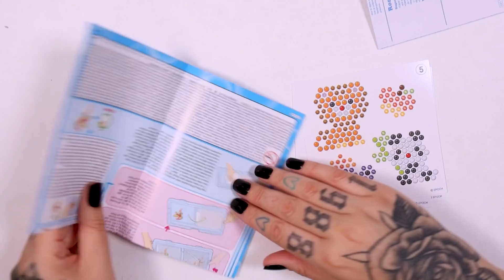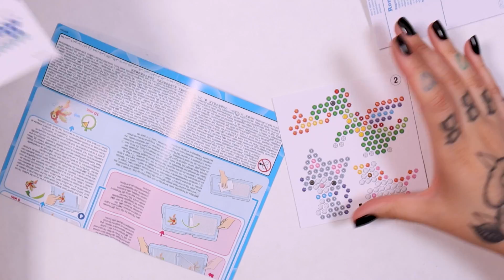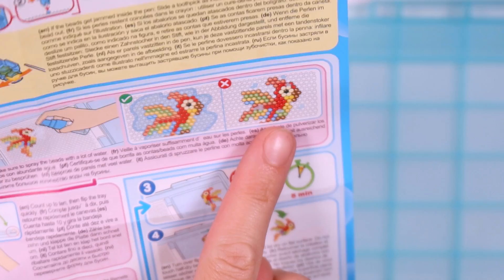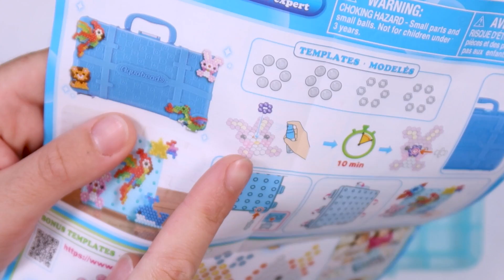FIZ UMA PIXEL ART USANDO BEADS FEITOS DE ÁGUA - COMO ISSO É POSSÍVEL?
Hoje vamos fazer arte usando beads, mas não são qualquer beads, são BEADS FEITOS DE ÁGUA! Como isso é possível?